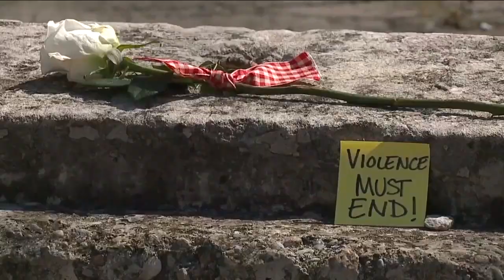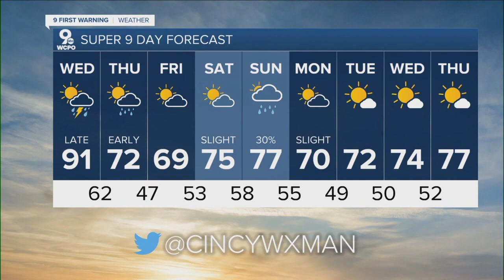WCPO 9 Cincinnati Latest Headlines | September 20, 6pm